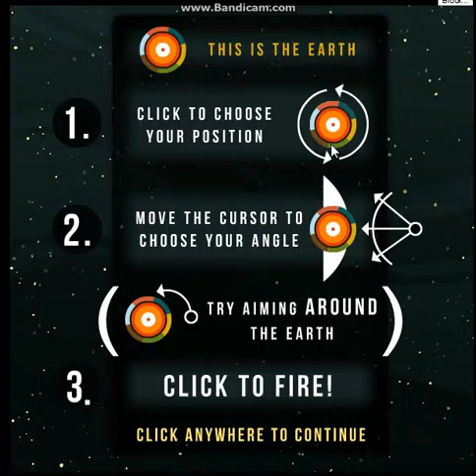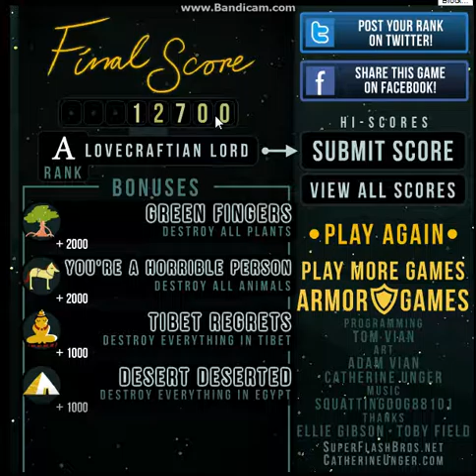Let's play from beyond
Be a god and destroy the world!! Hahahahahhahah!